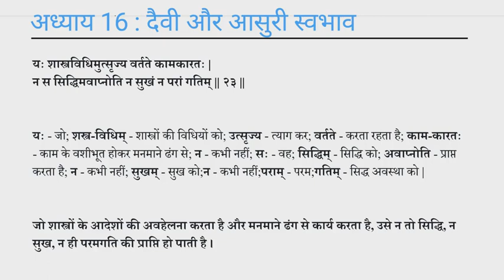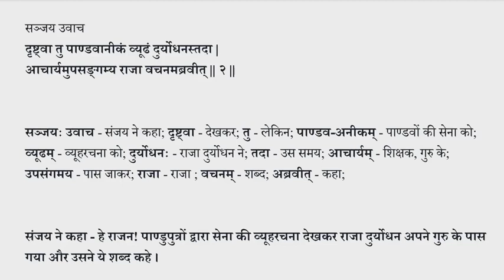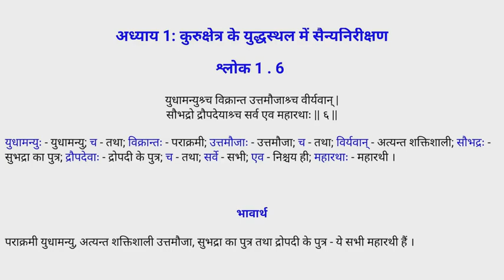002) Bhagavad Gita || BG 1.01 - 1.06 || HG Mahesh Prabhuji || ISKCON Raipur Preaching Centre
002) Bhagavad Gita as it is || BG 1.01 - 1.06 || Observing the armies on the battle of Kurukshetra || HG Mahesh Prabhuji || 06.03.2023 || ISKCON Raipur Preaching Centre